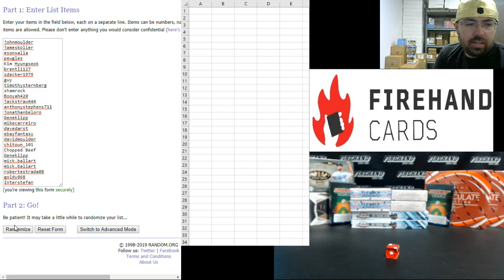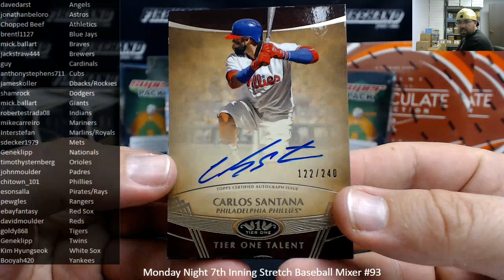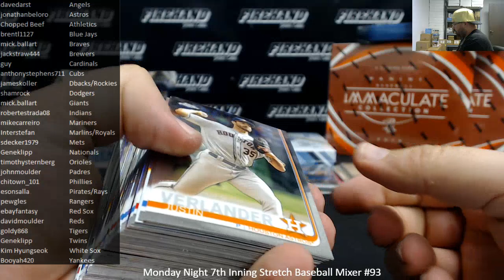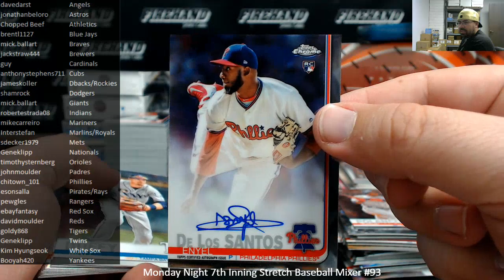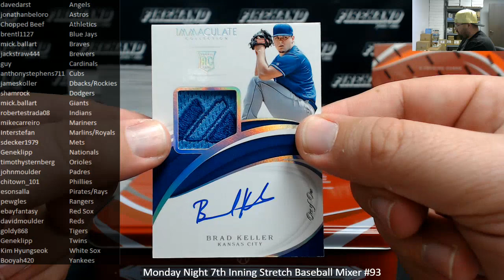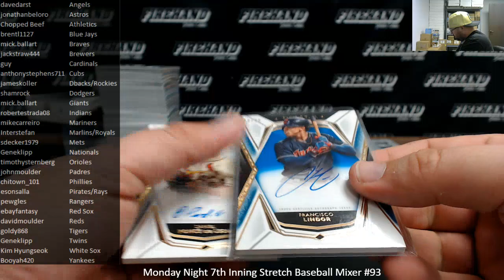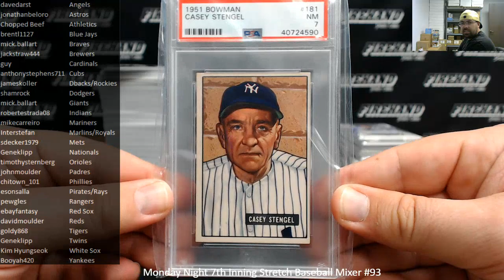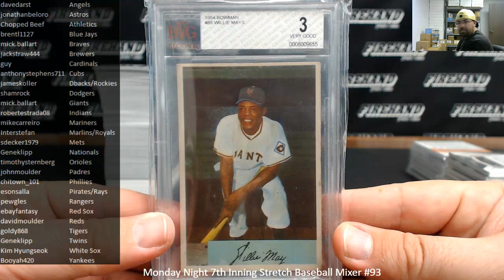10/14/2019 Monday Night 7th Inning Stretch Baseball Mixer #93